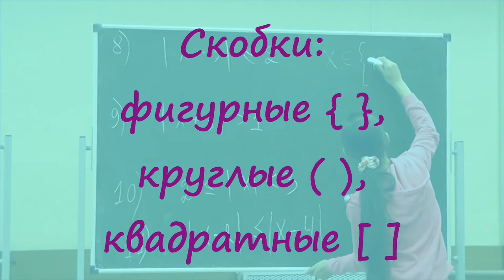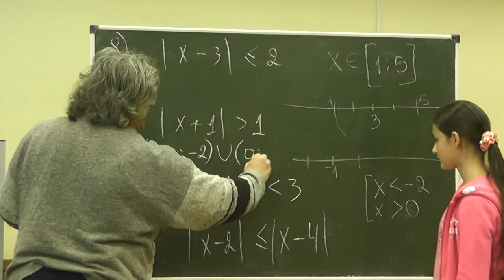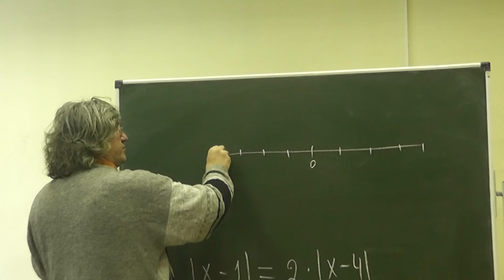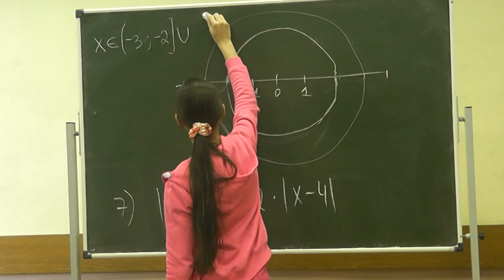88 Скобки фигурные, круглые, квадратные